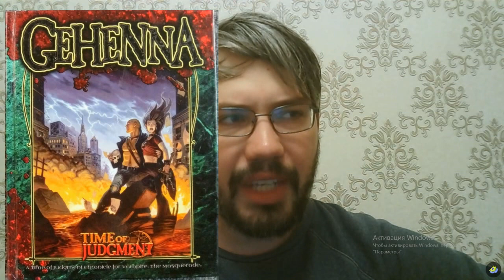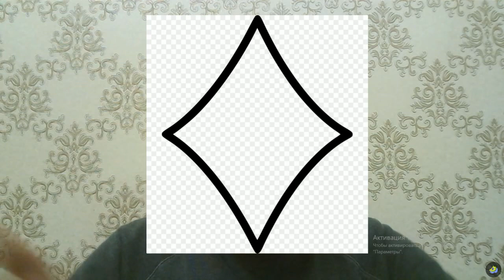Сюжет в ролевых играх: Рельса, Песочница, Фронт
О структурах сюжета в компьютерных и настольных ролевых играх.

00:00-03:00 - Однако, здравствуйте!
03:00-06:26 - Постановка темы
06:26-23:27 - Рельсы
23:27-33:25 - Песочницы
33:25-47:58 - Фронты
47:58-48:41 - Прощание